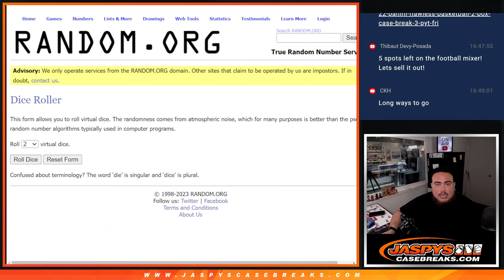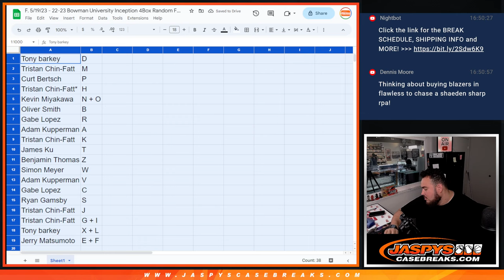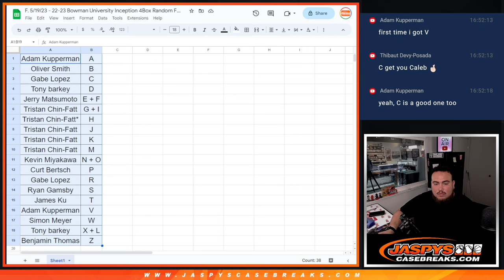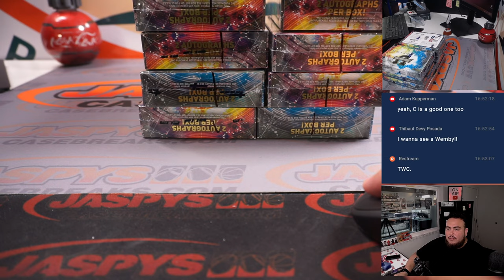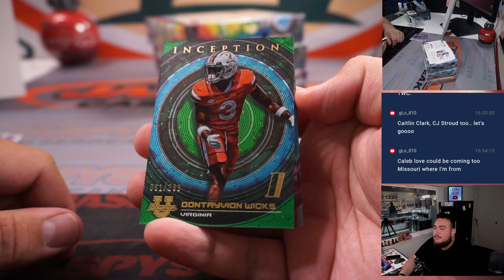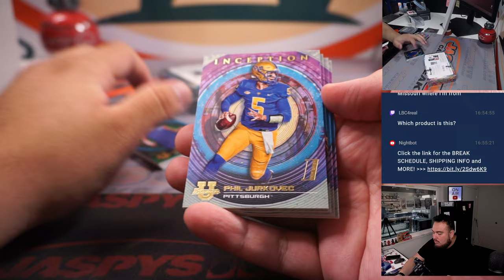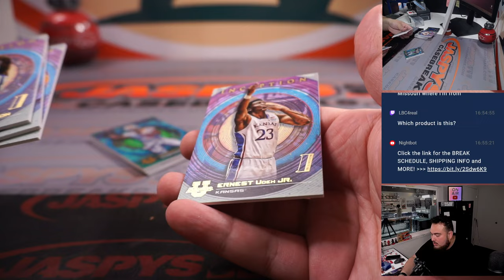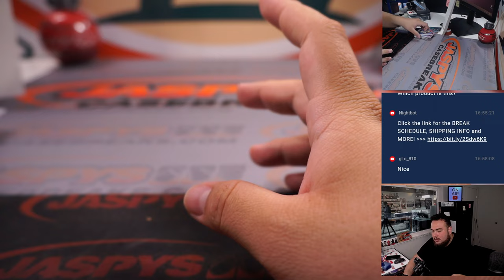F. 5/19/23 - 22-23 Bowman University Inception 4Box Random FL/FN #7